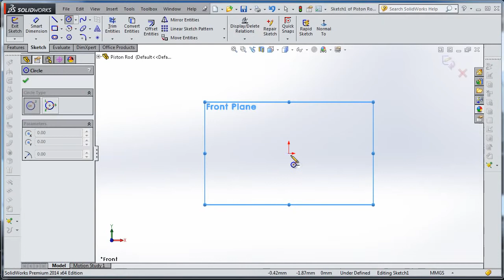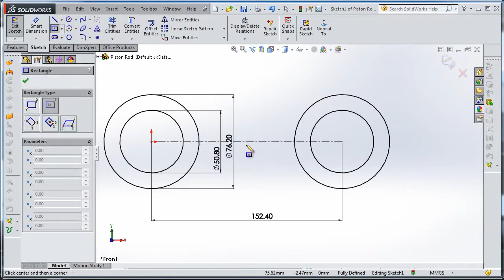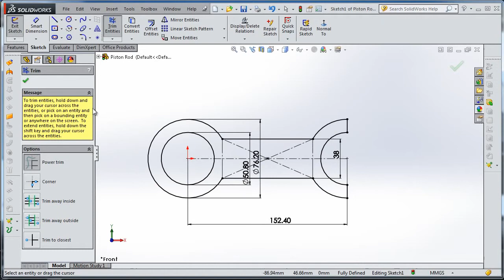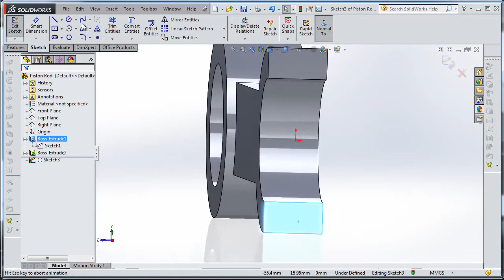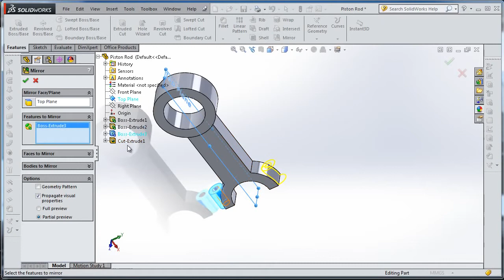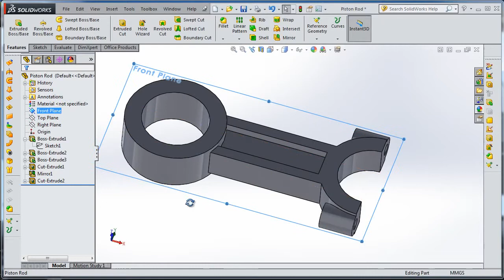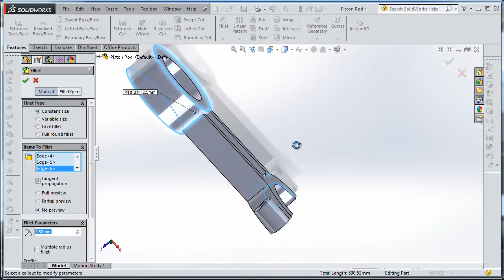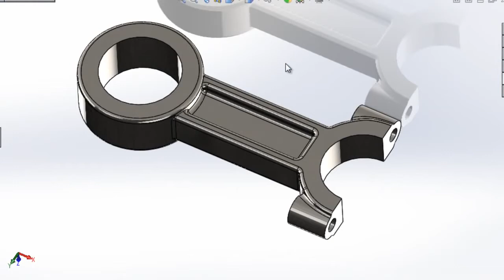SolidWorks ʬ Tutorial 141car Piston Rod